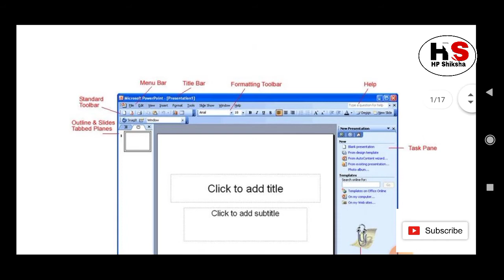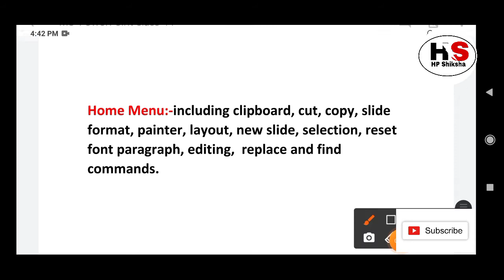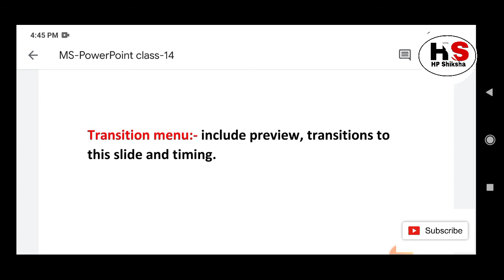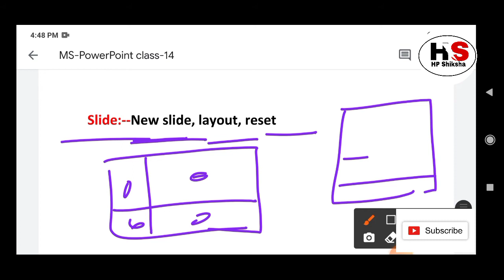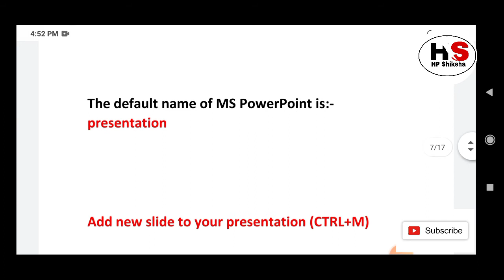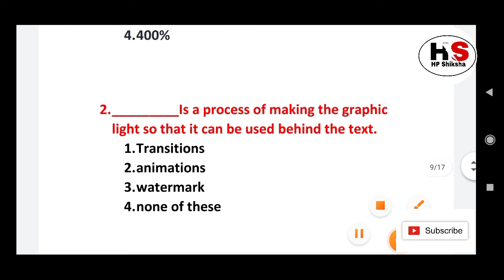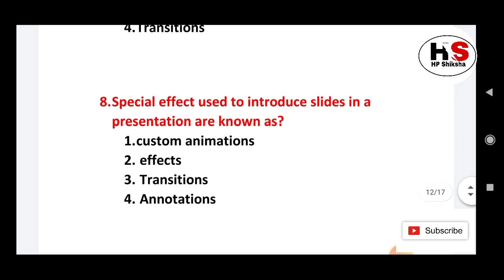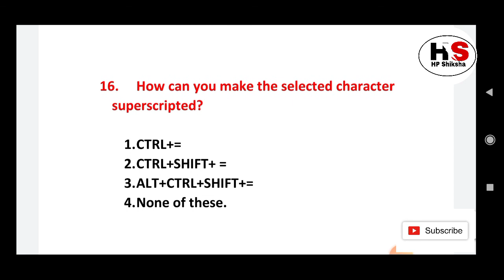Junior Office Assistant Class-14/Important for Junior Office Assistant/LDC/Clerk/ Computer Operator